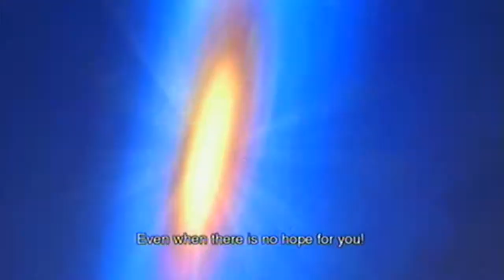Xenoblade Chronicles - Full Playthrough - Part 98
The end of Egil & the Mechonis / The truth about the High Entia.

I will be doing Quests, Achievements & Affinity building in this Playthrough.

No Achievements in this part.